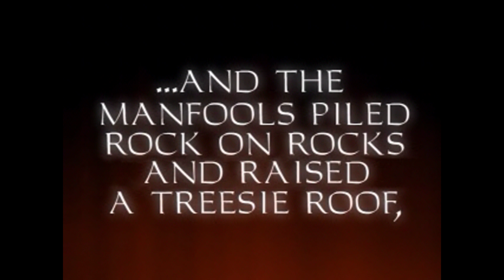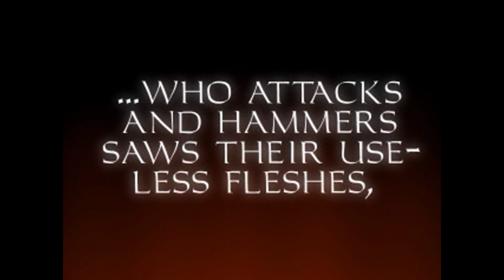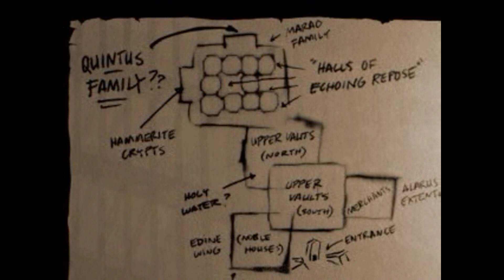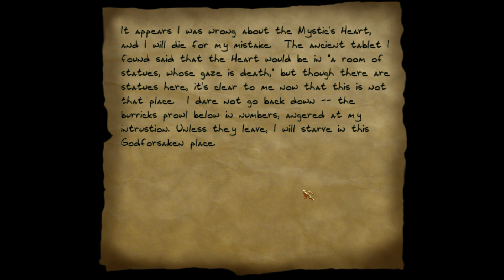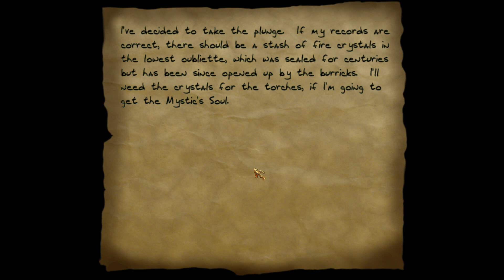Thief Gold Play Through - Down In The Bonehoard Part 1/4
First part of my attempt at the Bonehoard mission for thief gold